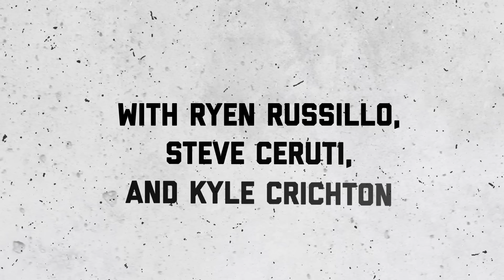Ranking NFL Teams Like the 12 Team CFB Playoff, Plus Booger McFarland | The Ryen Russillo Podcast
(0:41) Russillo opens the show by ranking NFL teams like the College Football Playoff.
(13:02) Then, he’s joined by Booger McFarland to discuss the first college football playoff rankings, preview Alabama-LSU, and share their thoughts on Baltimore’s win over Cincinnati.
(38:52) Finally, another edition of the Alliance Life Advice with Ceruti and Kyle.
(45:29) Why is my girlfriend not okay with me doing solo travel?

The Ringer is committed to responsible gaming. to learn more about the resources and helplines available.

Host: Ryen Russillo
Guest: Booger McFarland
Producers: Steve Ceruti, Kyle Crichton, and Mike Wargon